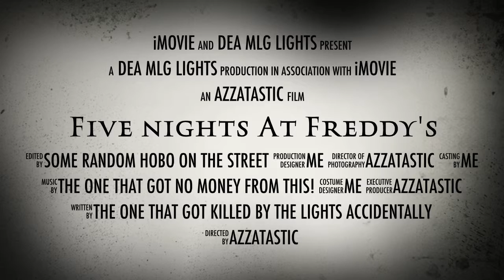Best Five Nights at Freddy's Fan Made Trailer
Fnaf 1 2 3 and 4 I will be posting on this channel But I hope you enjoy this fan Made trailer by me!